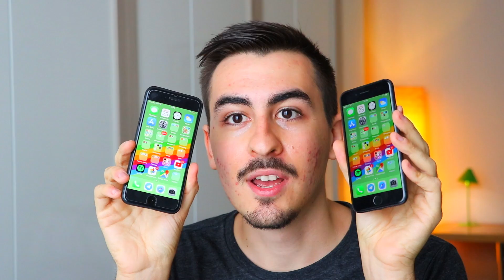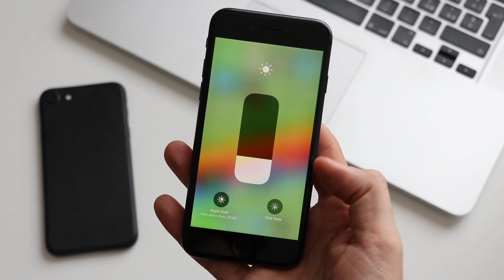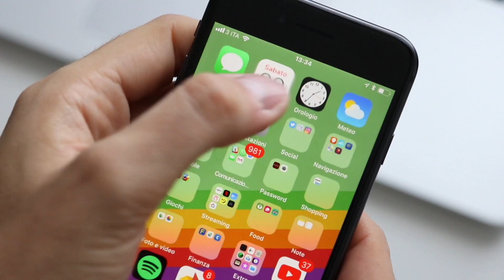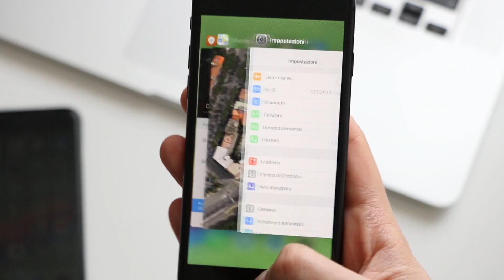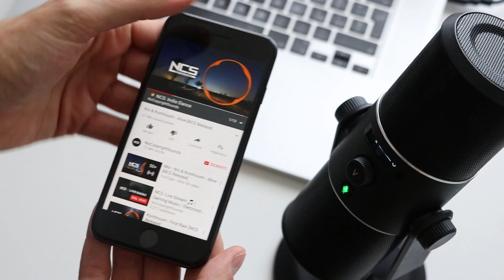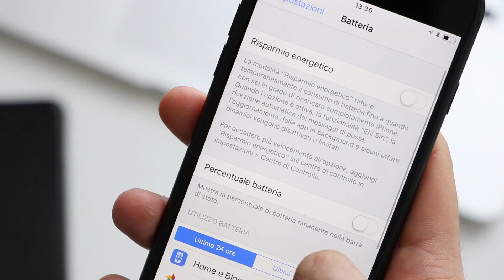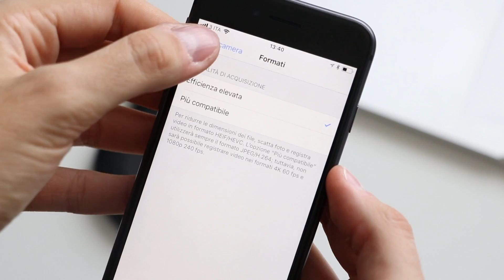CHE SENSO HA IPHONE 8? Impressioni dopo 24 ORE! • Ridble